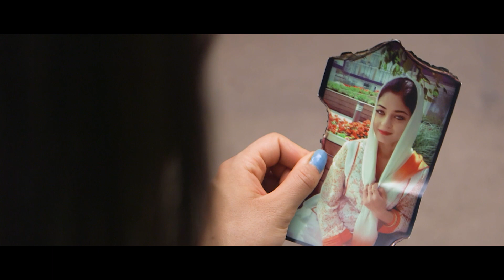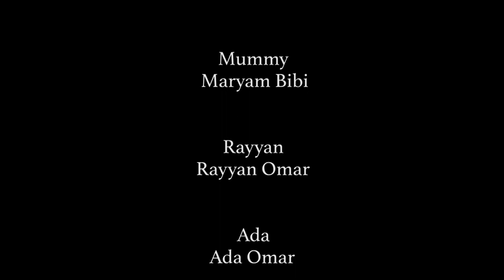My First Comedy Web Series After Weight Loss - Episode 3 with English Subtitles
Title: Home Haunted Home
Episode 3

This is a comedy web series about an Asian family who move into a flat that is haunted.

This video is to encourage everyone who wishes to lose weight, I would like to tell them that if I can do it after having 2 children and I am a thyroid patient, then you can do it too!

Never feel demotivated, you can do it xx